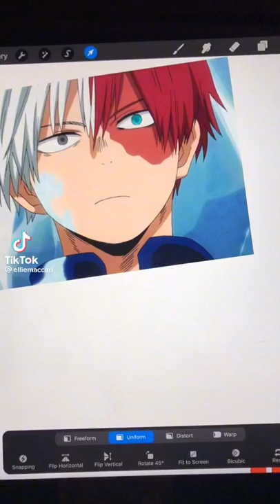Todoroki becomes a striper